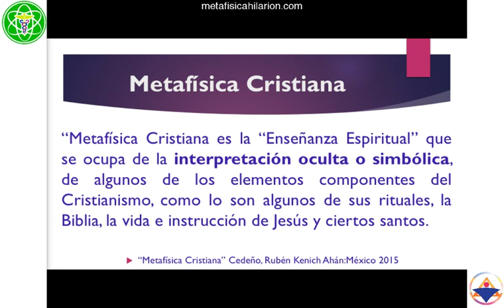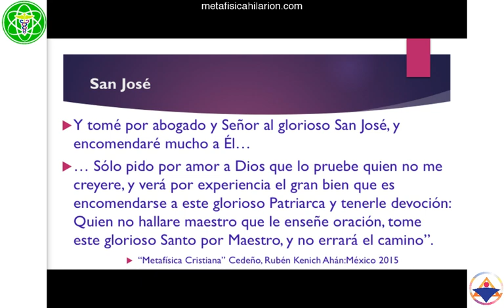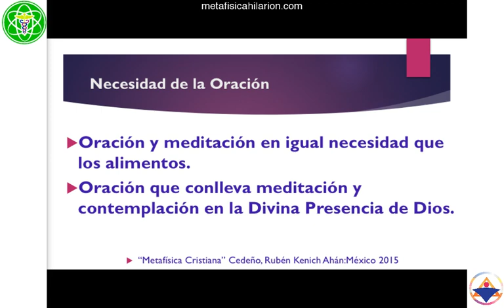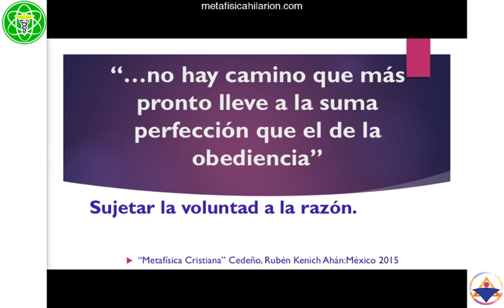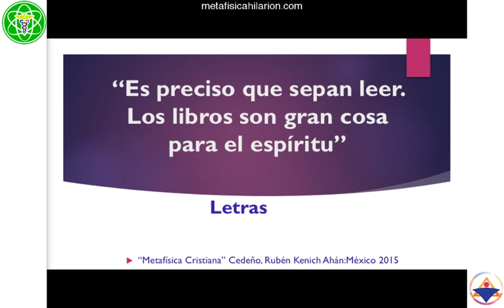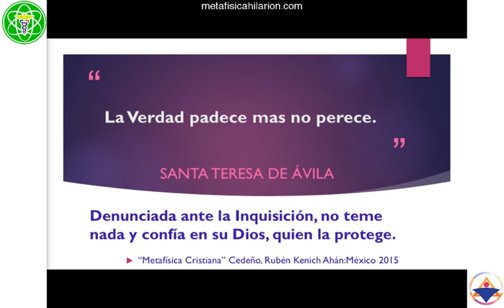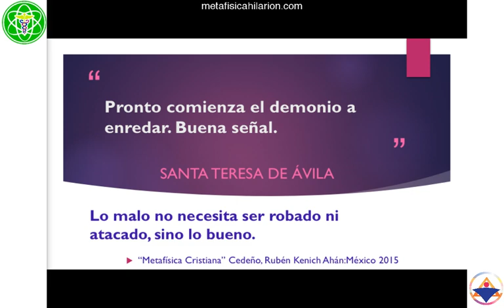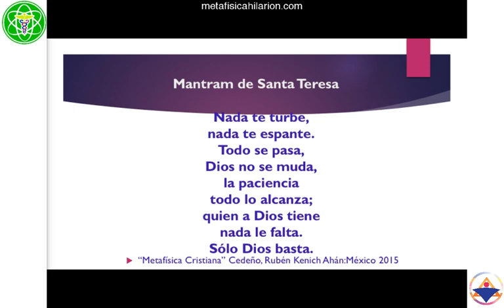SANTA TERESA DE ÁVILA Metafísica Cristiana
🧡DONACIÓN VOLUNTARIA

🎧AUDIOLIBROS
- Basado en "Metafísica Cristiana" de Rubén Cedeño
- Teresa fue una mujer que llevó la Enseñanza por todo sitio donde pudo y por eso se le llama la "andariega de Dios".
Imparte Román R. Calápiz en Monterrey NL, México el 30 de noviembre de 2017